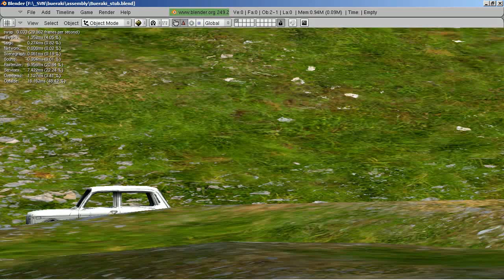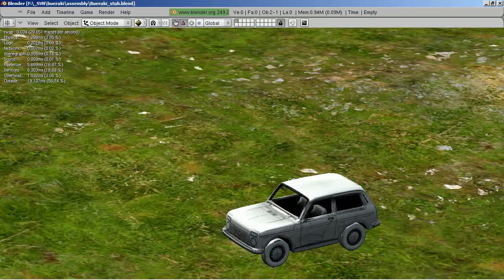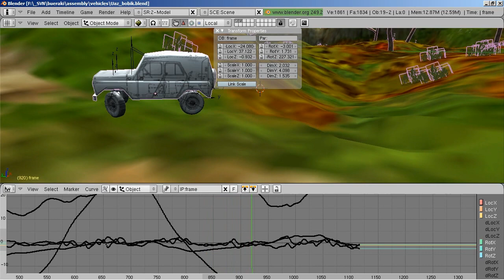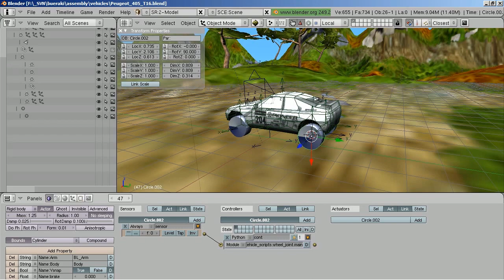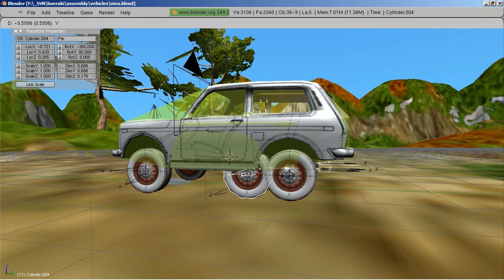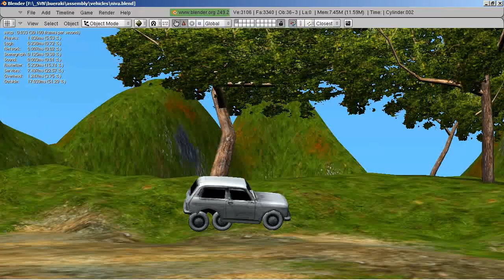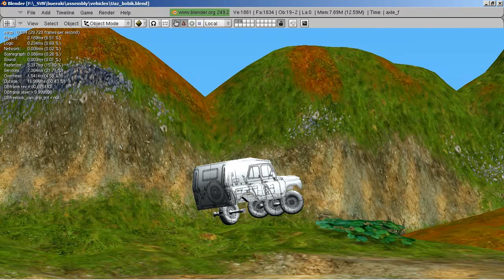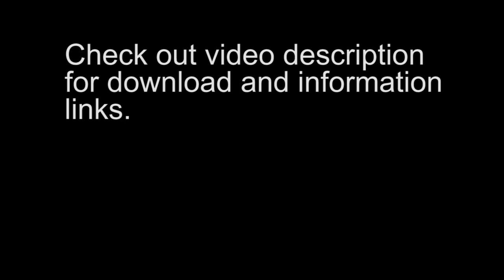BUERAKI bullet constraint vehicles in blender game engine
Bueraki is the driving game, that uses Blender Game Engine and Bullet Physics, simulating particular and accurate suspension work. Any vehicle can be opened and easily modified in Blender 3d. And it's movement can be recorded as animation.